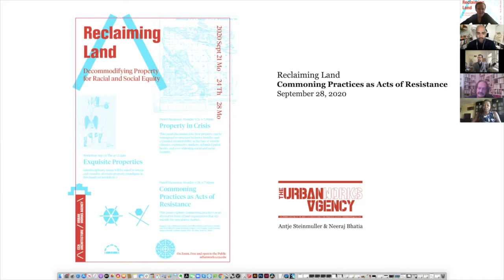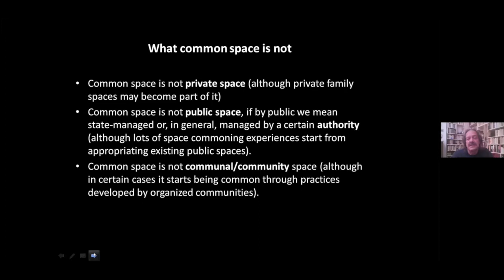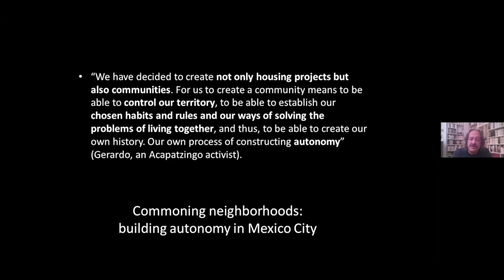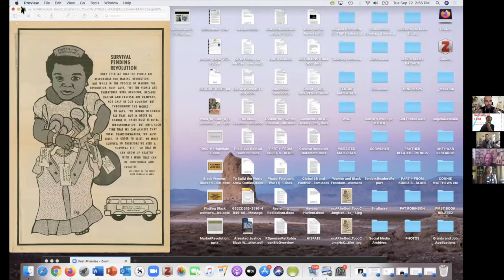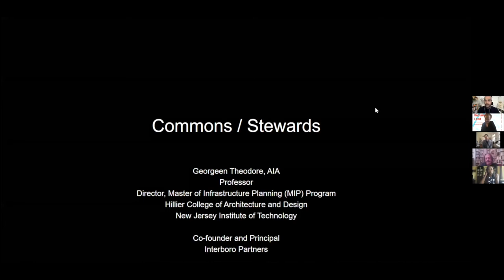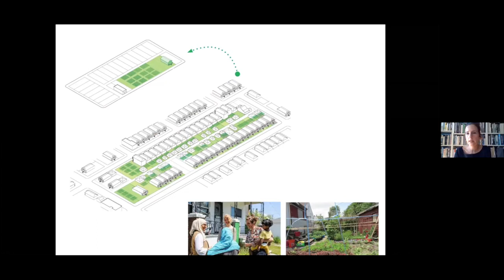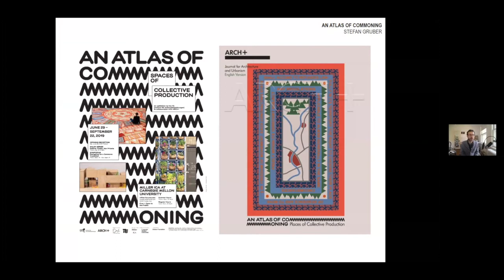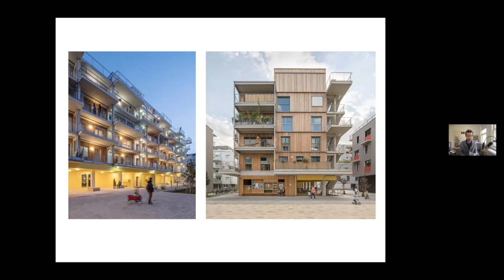Reclaiming Land Pt. III: Commoning Practices as Acts of Resistance | Architecture division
Reclaiming Land Symposium

Decommodifying Property for Racial and Social Equity

From the Jeffersonian grid to the community land trust, the way land is platted and leveraged as property defines racial and social justice by shaping opportunities for wealth creation, sociability narratives, and environmental ethics. Ownership models typified by the single-family home have famously calcified conventions of stability and self-interest. Yet the structural logics behind property—belonging, the commons, liability, maintenance, and profit—are also a site for experimentation far beyond. In this sense, architects and planners can work with activists, policy makers, economists and ecologists to overhaul orchestrations and representations of power by reshaping property. This symposium brings together scholars and practitioners from diverse disciplines to ask how property can be reimagined for equity and inclusiveness.

Part III: Commoning Practices as Acts of Resistance

This panel explores commoning practices as an alternative form of land organization that sits outside the speculative market. We will look at alternative financial and planning models that span from public to private space, the city to the house, the top down to the bottom-up. This session will speculate on how land can more equitably be distributed and tap into experimental approaches from around the world that reimagine the platting, organization, and governance of land. Speakers are especially invited to consider commoning as an alternative to commodification. Central to this question are the ways in which spatial resources are held, governed, and stewarted by the commoners.

Speakers: Stefan Gruber (Carnegie Mellon), Robyn C. Spencer (Lehman College, CUNY), Stavros Stavrides (National Technical University of Athens), Georgeen Theodore (New Jersey Institute of Technology). Moderated by Antje Steinmuller and Neeraj Bhatia (California College of the Arts).

Presented by CCA’s Urban Works Agency on September 28, 2020.